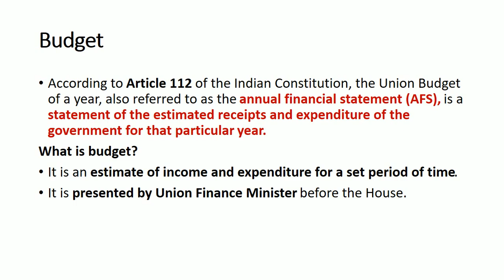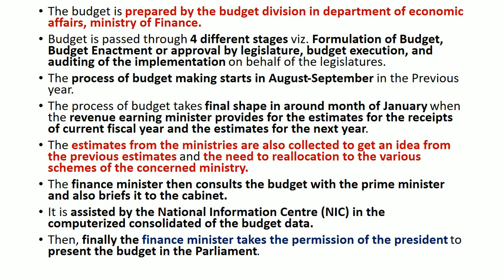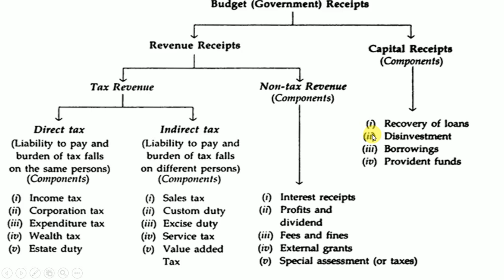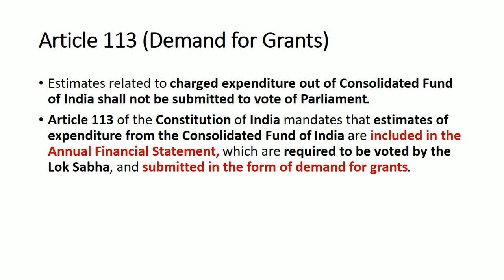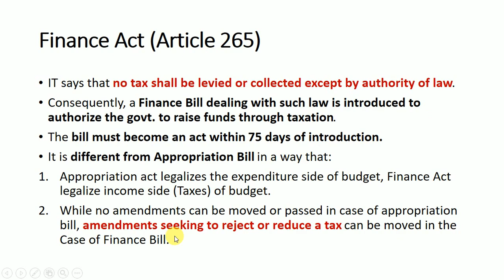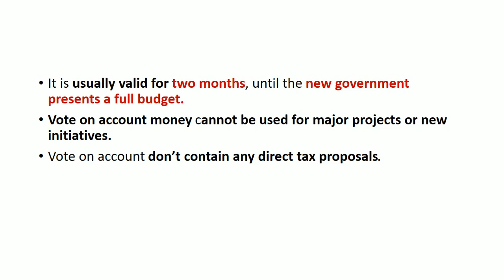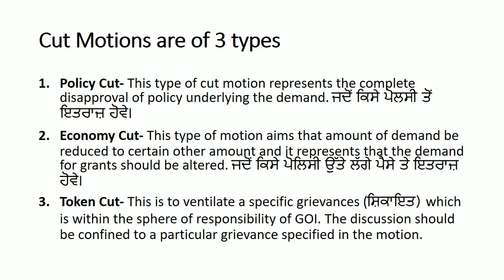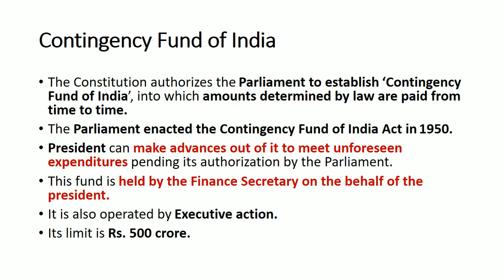Indian Polity Lecture-76(Part V: Union Govt.- Union Legislature, Parliament lec- 9)